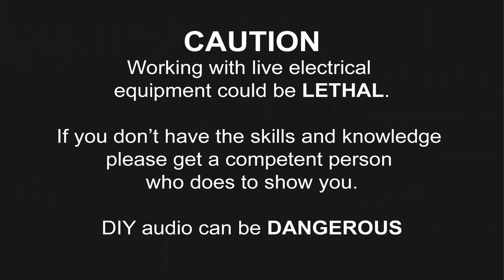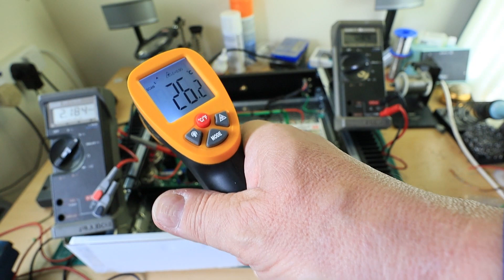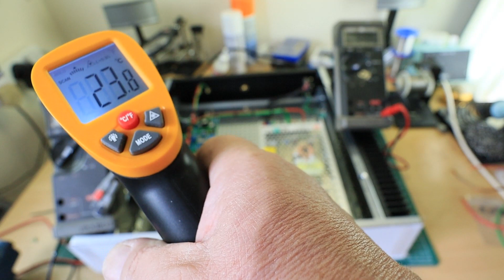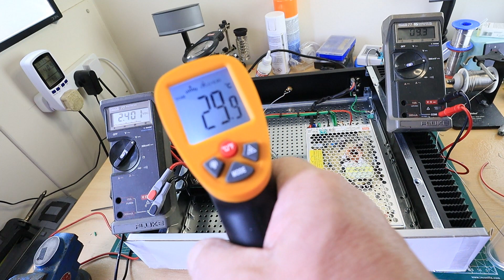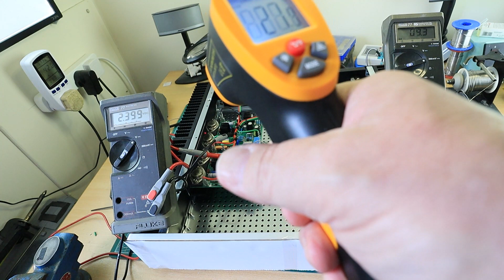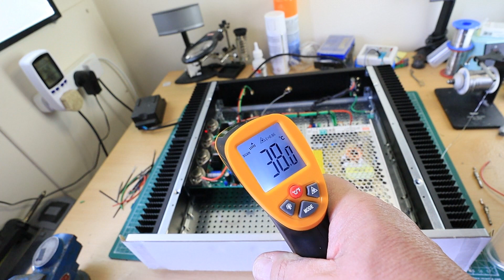Avondale Audio NCC300 'SMPS' Power Amplifier Build (PT1)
In this video I build up the case and wire up and setup the bias ...there will be a Part 2 where I build the second monoblock setup and test.